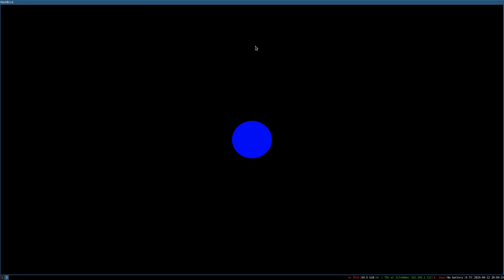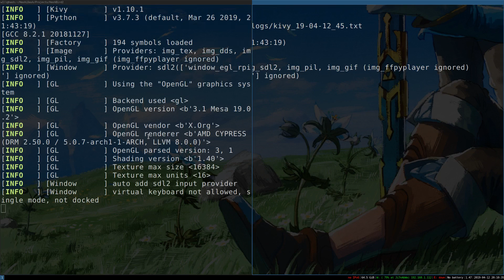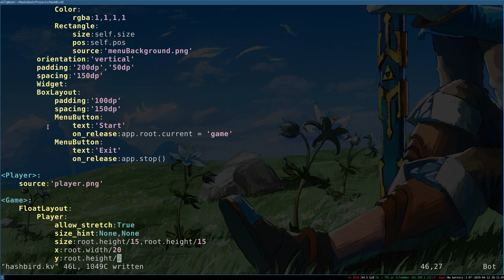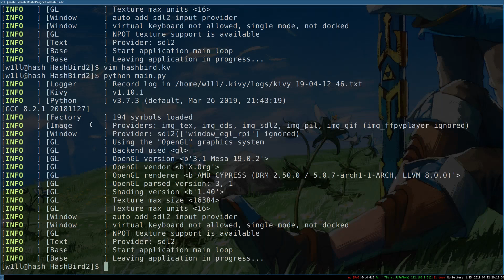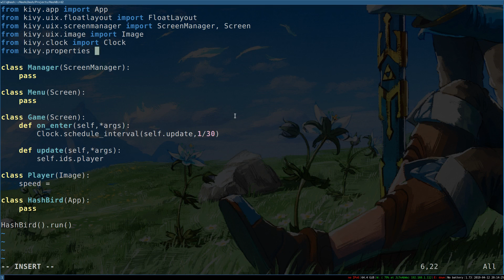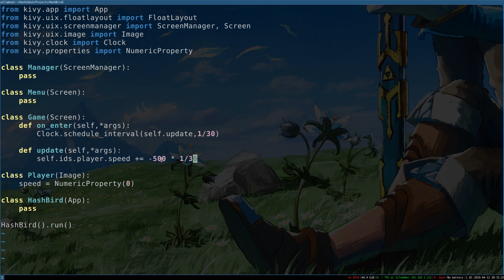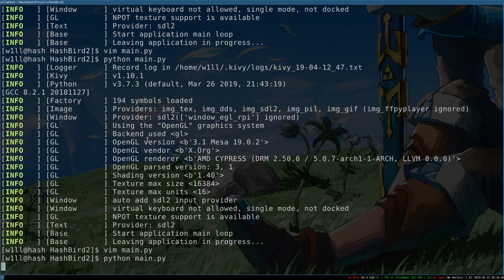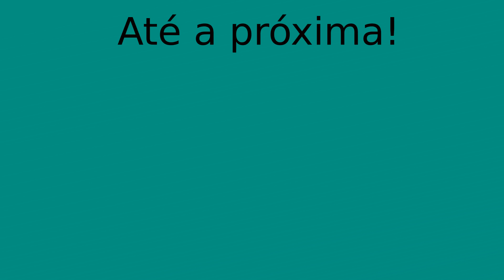3 - Python Kivy Game - Implementando a física do jogo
Nesse vídeo nós vamos aprimorar a tela de jogo, deixando o player com um tamanho definido e posicionado para o início do jogo. Vamos também implementar a física do jogo, adicionando o efeito da gravidade no jogador e fazendo com que ele pule ao clicar (ou tocar) na tela.

Arquivos de suporte podem ser encontrados no site do canal.